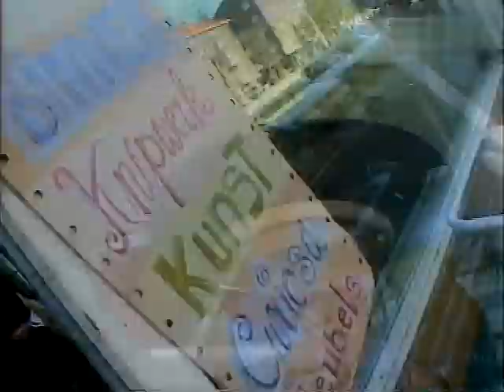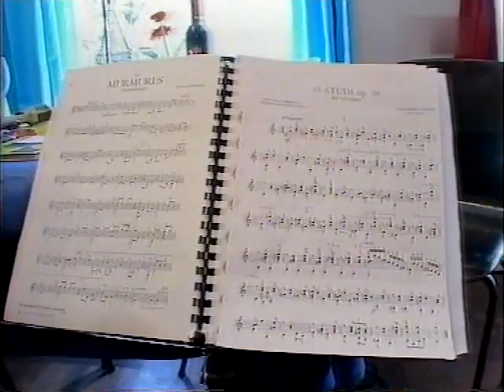Alles van de kokende kapper ( Pieter Groeneweg )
Ingekorte versie van het hele RNN7-item over de destijds kokende kapper in Rotterdam (10-2004)
Restart september 2010